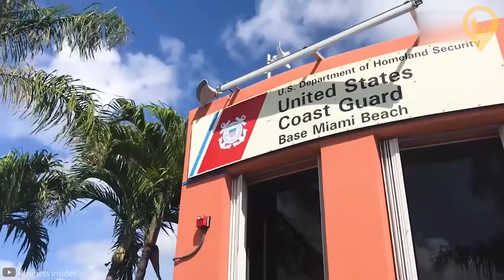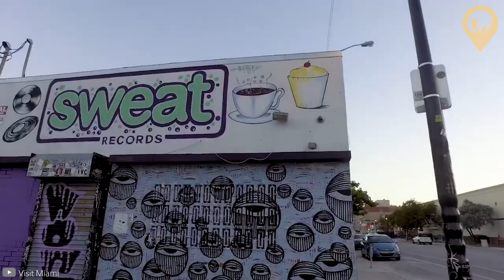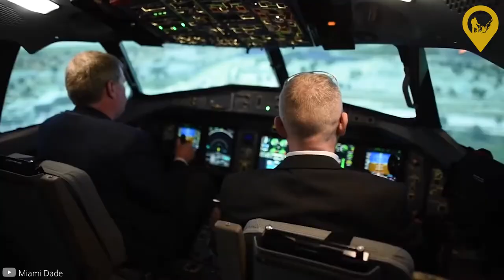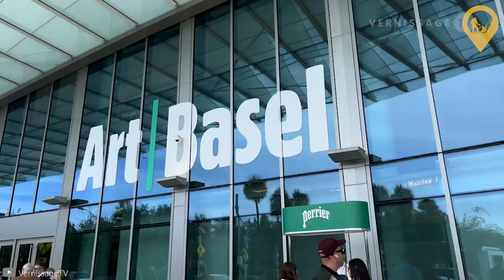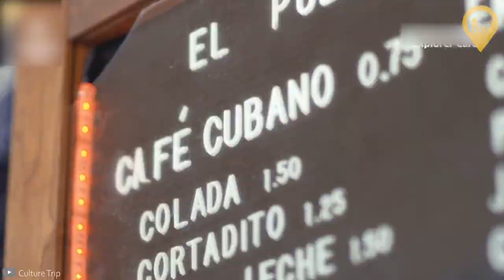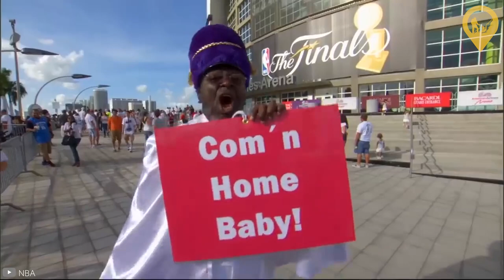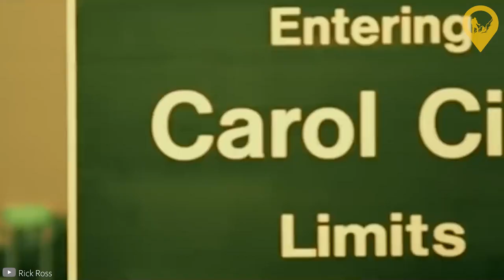The Story of Miami History, Culture, and Food | Travel Guide 2024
WHY IS MIAMI SO CRAZY?

Explore the vibrant story of Miami, a city that emerged from strategic geography and grew into a glamorous global destination. From its roots as a military outpost to Henry Flagler's railway expansion, Miami's evolution reflects a fusion of cultures and influences. Witness its transformation from a winter escape to an immigrant haven, notably for Cuban-Americans, shaping it into a thriving global hub. Discover diverse neighborhoods, from the sleek high-rises of Brickell to the historic charm of Little Havana, showcasing the city's rich cultural tapestry.

Experience Miami's economic prowess in trade, finance, and tourism, alongside its unofficial economies, acknowledging the complexities of its history with the illicit drug trade. Indulge in the city's culinary diversity, a fusion of Latin American and Caribbean flavors, and feel the pulse of its sports and music scenes, from the Miami Heat's triumphs to the beats of Latin pop and hip-hop.